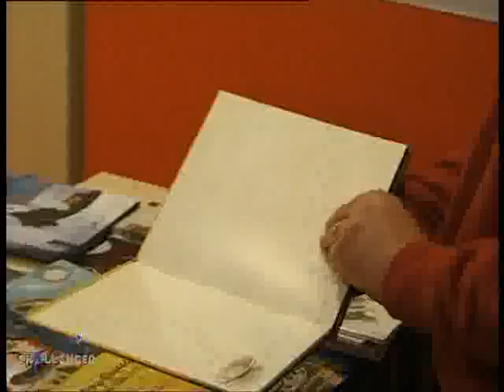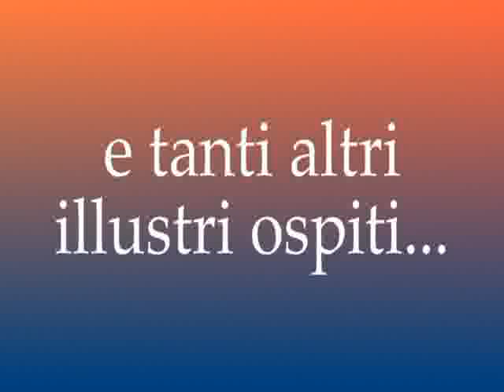Promo PiùBlog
L'anteprima del programma a puntate di PiùBlog 2007